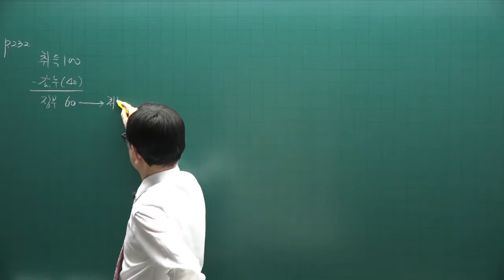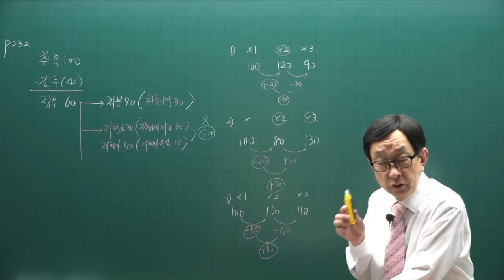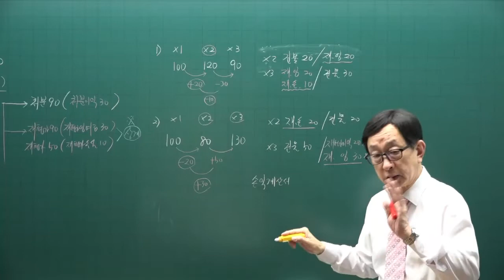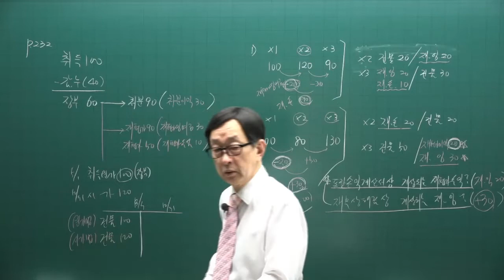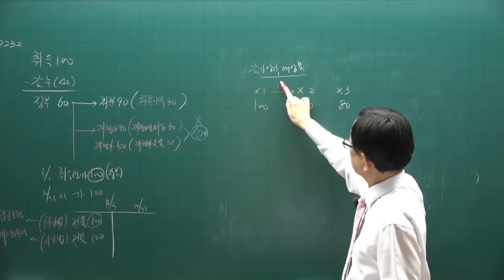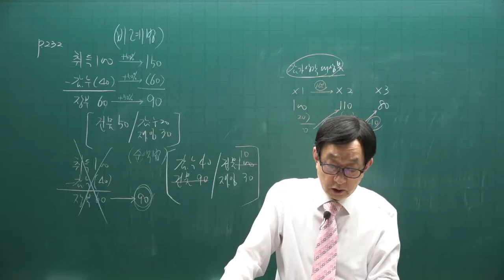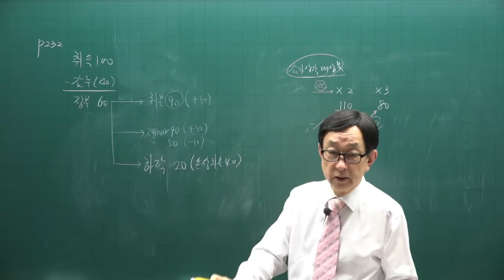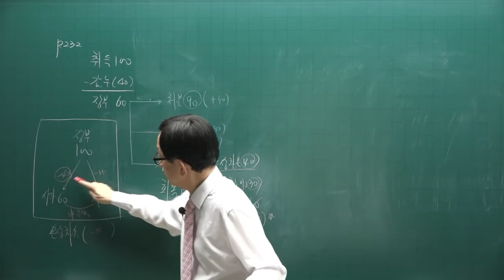[주전무] 2022년 주택관리사 회계원리 기본이론과정 29강